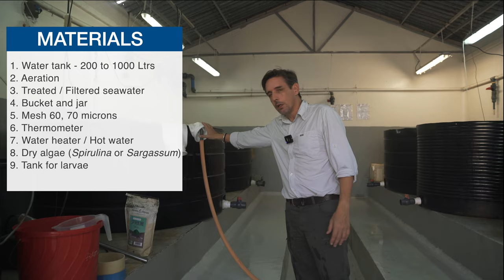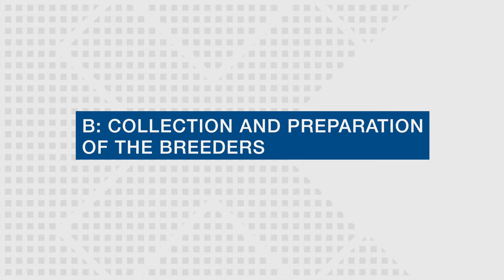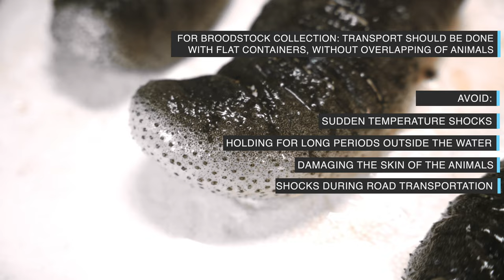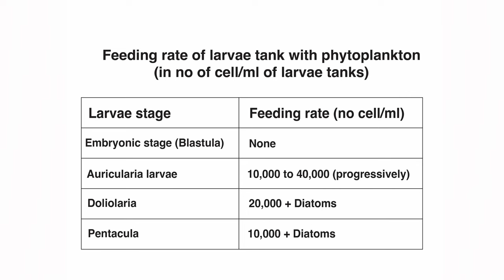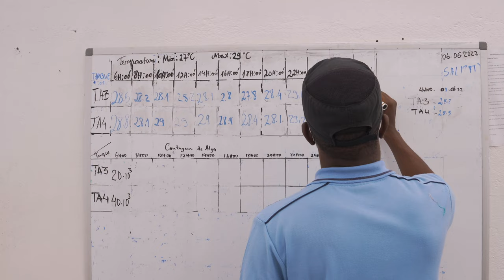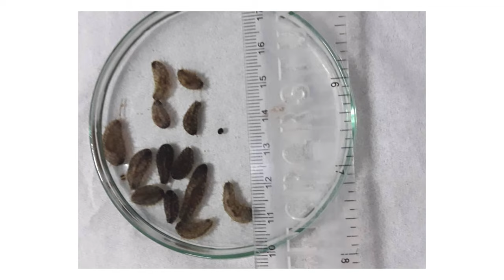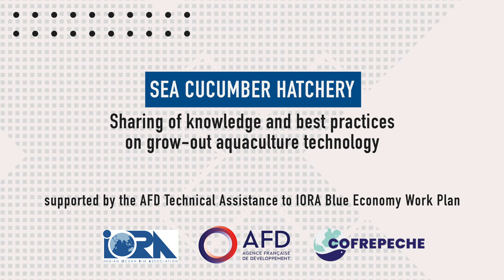Sea Cucumber hatchery : Sharing of knowledge and best practices on grow-out aquaculture technology